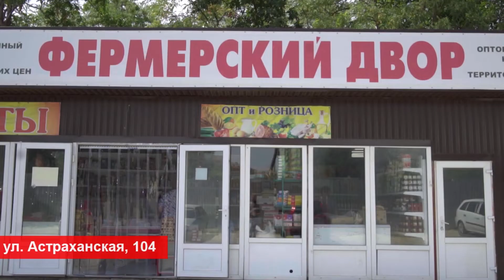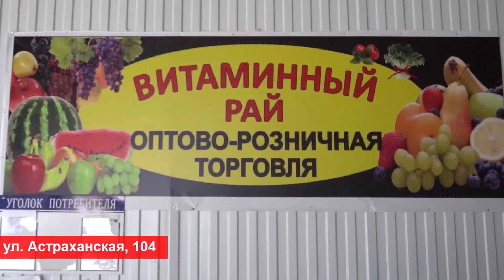В Анапе продлили ограничения на купание в море